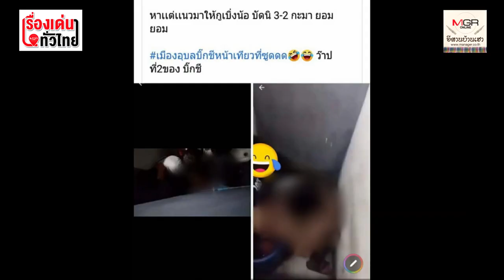งามหน้า! โจ๋เมืองอุบลฯ มั่วเซ็กส์ในห้องน้ำ ตร.เตือนผิด กม. : เรื่องเด่นทั่วไทย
กลายเป็นฉาวโฉ่ไปทั่วเมืองอุบลราชธานี และทั่วฟ้าเมืองไทย ทันทีที่มีการแชร์โพสต์ในเฟซบุ๊กและไลน์ออกไปอย่างกว้างขวาง กรณีคลิปของวัยรุ่นพากันไปเที่ยวเตร่สถานบันเทิงและมั่วเซ็กส์กันในห้องน้ำแถวลานย่านสถานบันเทิงลานศูนย์การค้าชื่อดังใจกลางเมืองอุบลราชธานี ผกก.สภ.เมืองอุบลฯ เตือนผิดกฏหมาย